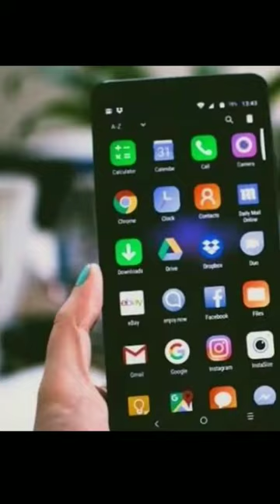Mobile charging cord about